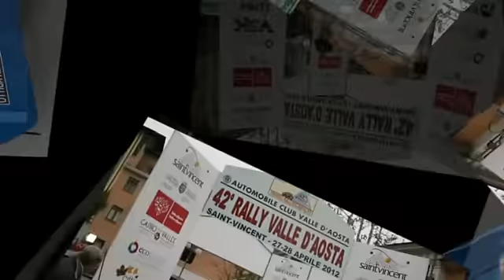Cameracar 42°Rally di Aosta 2012 Liprandi-Severino Porsche 911 1° di Classe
Evasio Liprandi e Giorgio Severino sulla stupenda Porsche 911 della Balletti MotorSport.

On Board Video Servizio Cameracar.